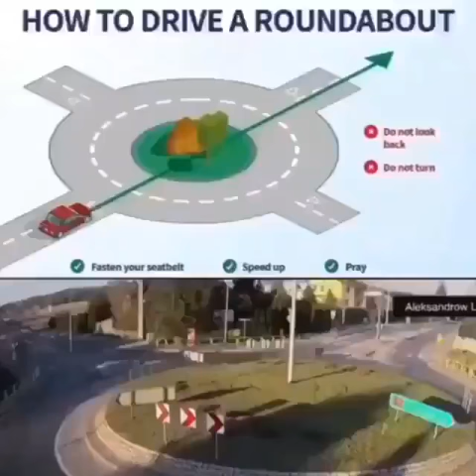How to drive a roundabout meme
he be looking kinda fast tho